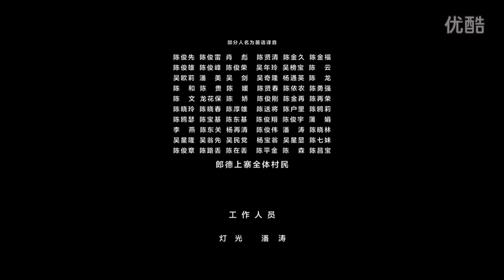苗族婚礼体验微电影 《仰央》 - Miao/Hmong Wedding Experience Short Film "Looking up at the Center"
This is a short film called "Looking up at the Center (仰央)". I was able to translate this because the dialogue were simple enough for me to understand. I also knew most of the Chinese characters in this dialogue too.

You all will enjoy this short film very much! Ua tsaug!

These Miaos are the Hmub (Central Miao).

Zaj yeeb yaj kias (video) no hu ua "Ntsia saum lub Hlawv Plawv (仰央)". Kuv los txhais tau vim kuv to taub cov ntsiab lus Suav no. Thiab kuv hos paub Suav tej sau ntawv qhov no thiab.

Nej txhua tus yeej yuav nyiam zaj yeeb yaj kias no!

Cov Hmoob no yog cov hu ua "Hmub" los yog Hmoob Dub.